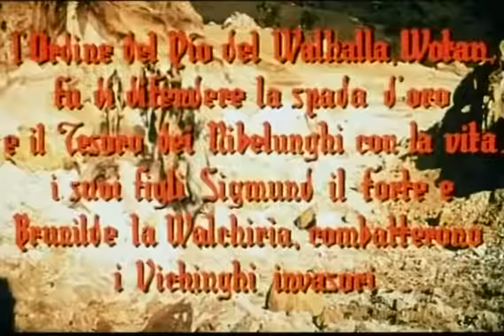TREASURE OF THE PETRIFIED FOREST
Starring Gordon Mitchell, Yvo Pajer, Eleonora Bianchi